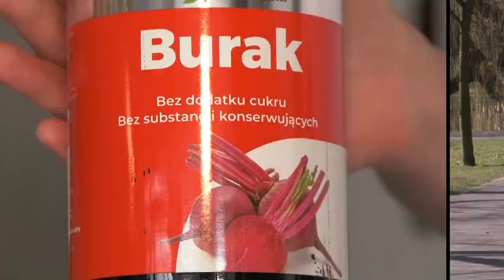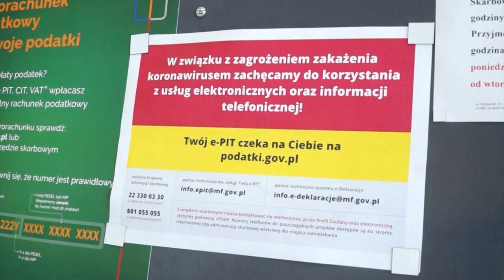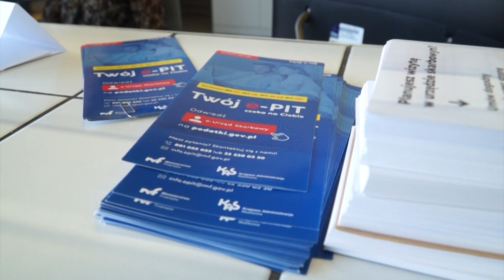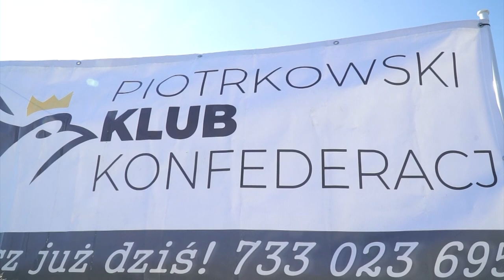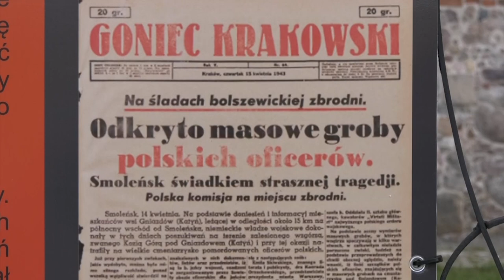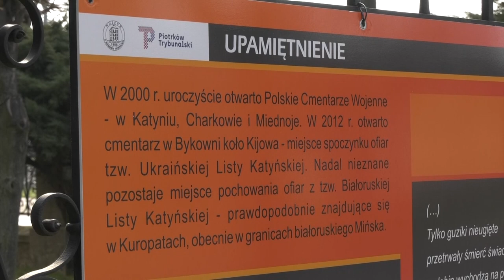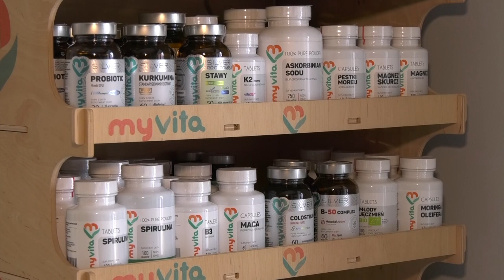12 04 2021 TV PIOTRKOW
Czas rozliczeń
Drożej za spacer z psem
Wiosenne kontrole podwozia
Chcą "otwarcia" gospodarki
Katyń - Ku pamięci
Odporność na wiosnę
Słodki dzień

Konkurs